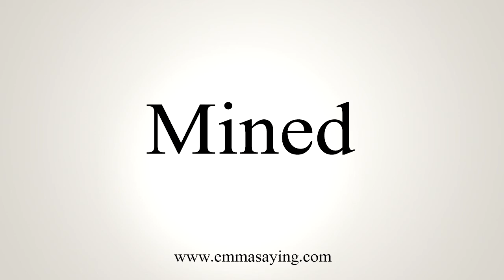How To Say Mined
Learn how to say Mined with EmmaSaying free pronunciation tutorials.